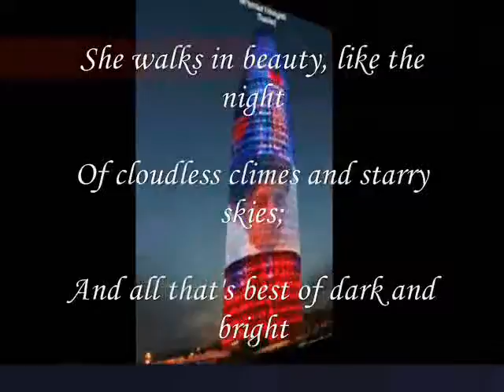She Walks In Beauty Like the Night,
do.
do so
Money is an excellent servant, but the host
very bad.